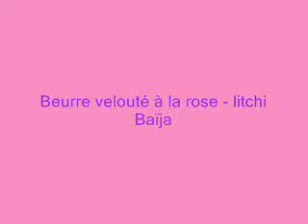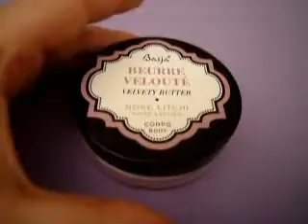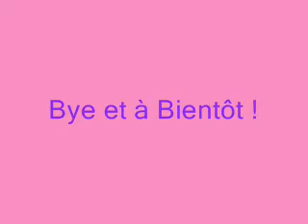Beurre corporel Baïja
On ne voit pas vraiment bien mon commentaire dans la vidéo :/
20 euros environ les 200 ml

Musique !  Toucher le coeur